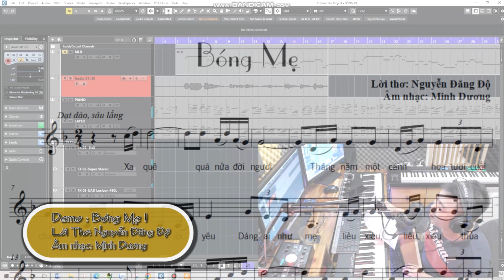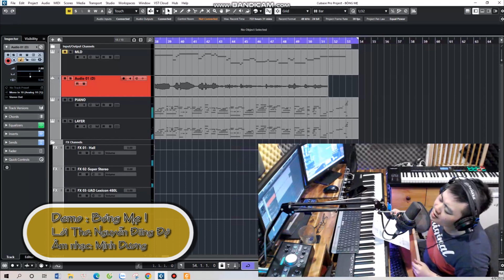Demo Bóng Mẹ ( Âm nhạc Minh Dương - Thơ Nguyễn Đăng Độ )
Record - Mix & Master - Sản Xuất Album - Phối khí - Sáng tác - Sản xuất âm nhạc - Cung cấp band nhạc - Nhạc Múa - Dàn dựng chương trình
© Bản quyền thuộc về Minh Dương
© Copyright by Minh Dương ☞ Do not Reup